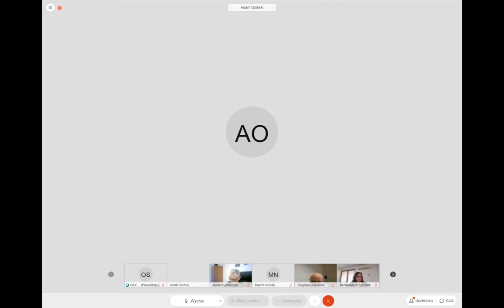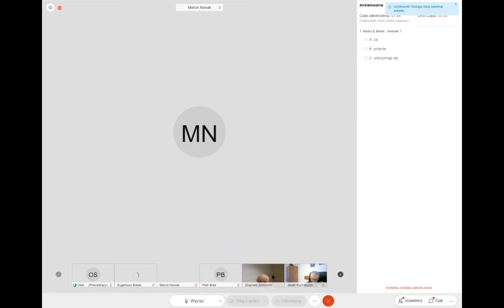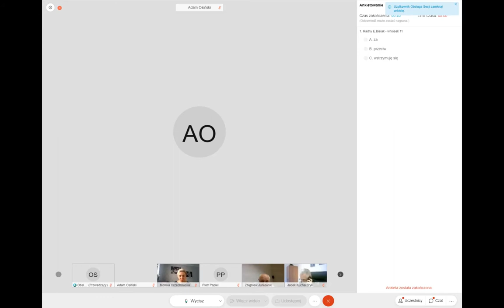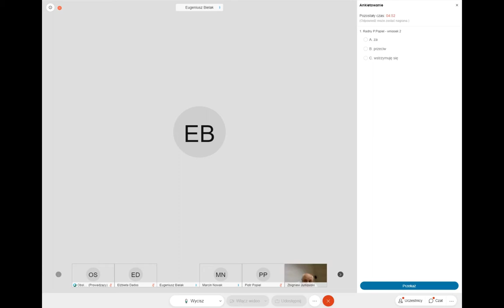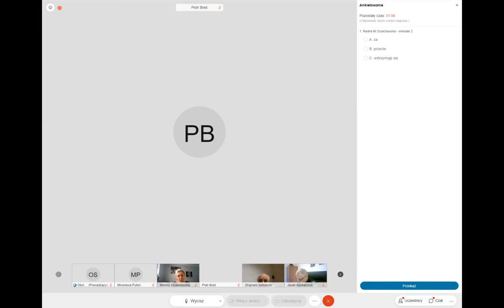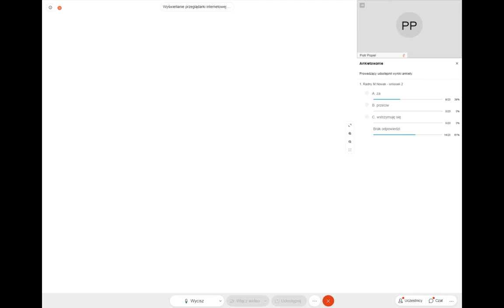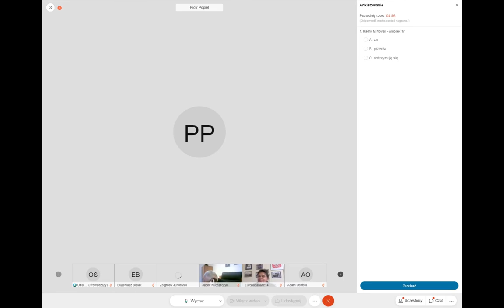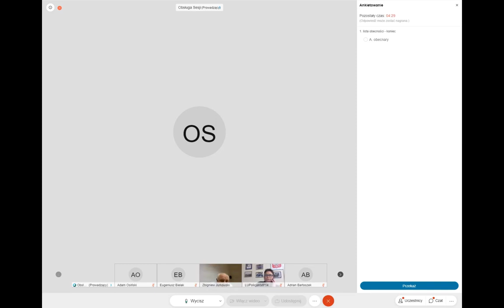Komisja Samorządności i Porządku Publicznego 23 listopada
Radni z komisji samorządności przedstawiają wnioski do budżetu miasta na 2021. Następnie głosują nad złożonymi wnioskami.